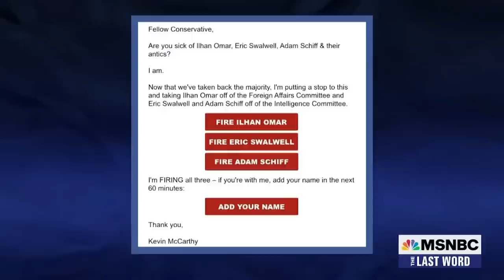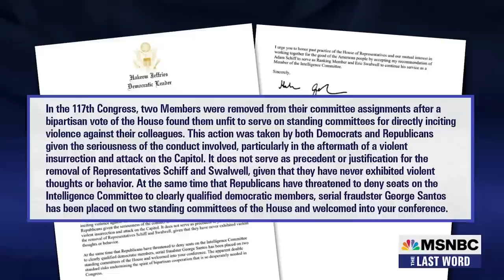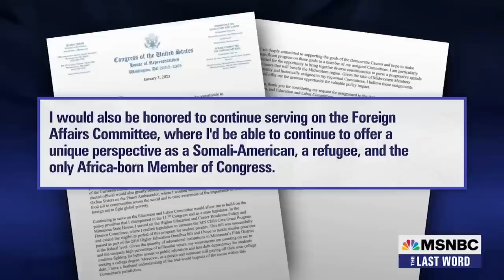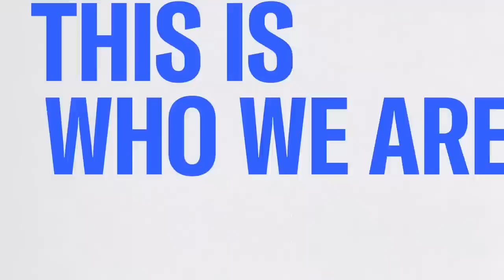Watch The Last Word With Lawrence O’Donnell Highlights: Jan. 23